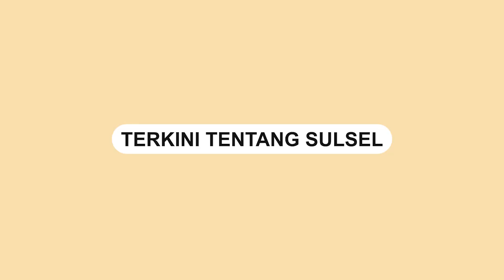Cinta Tak Kenal Usia, Kakek 69 Tahun di Bone Nikahi Janda Muda 19 Tahun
Perkenalan keduanya berawal saat mempekerjakan Janda Muda itu sebagai buruh panen di lahan persawahan miliknya

Seorang kakek berumur 69 tahun menikahi seorang wanita umur 19 tahun.

Pernikahan beda usia tersebut terjadi di Dusun Mahung Desa Sanrego Kecamatan Kahu.

Video pernikahannya tersebut dibagikan oleh akun Instagram @bonerterkini, Selasa (10/5/2022).
Video terkini dan terbaru..